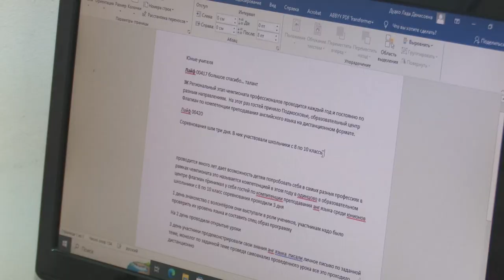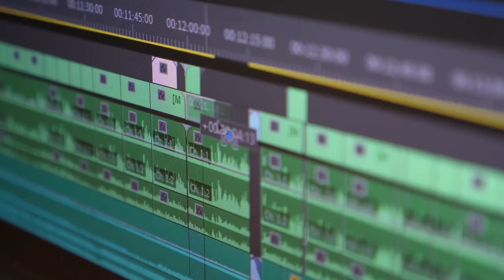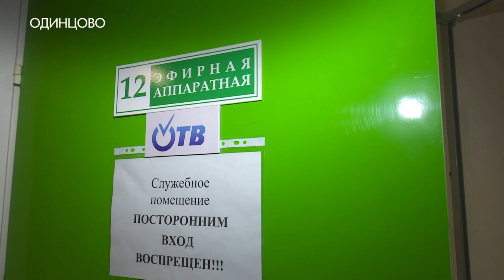Экскурсия на ОТВ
Как устроено телевидение. Ученики гимназии №14 побывали на экскурсии в редакции ОТВ.